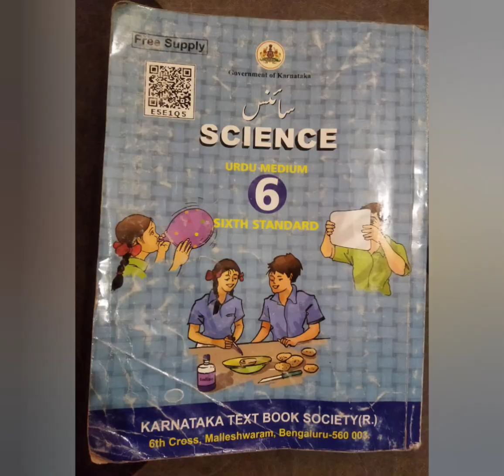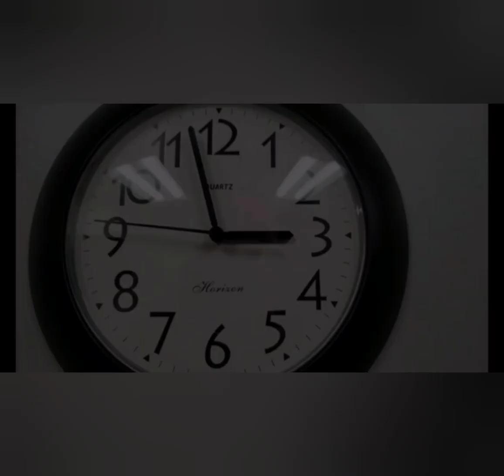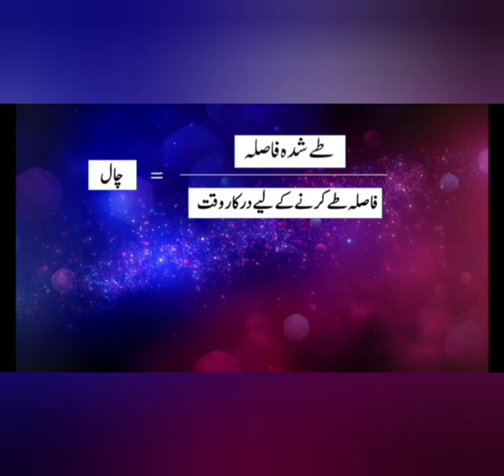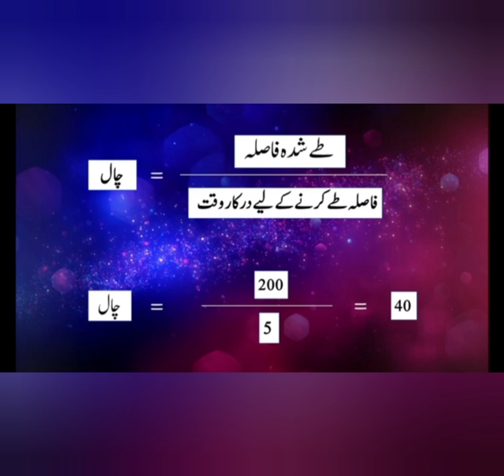حرکت اور حرکت کی قسمیں